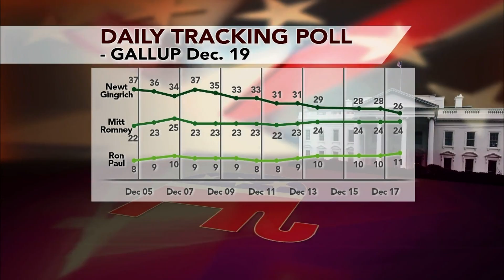Ahead of Iowa Caucuses, Gingrich's Momentum Fades as Criticism Mounts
The Republican presidential race has turned into a national dead heat, especially in Iowa where the first votes will be cast in two weeks. Gwen Ifill discusses the candidates' momentum with Stuart Rothenberg of the Rothenberg Political Report and USA Today's Susan Page.